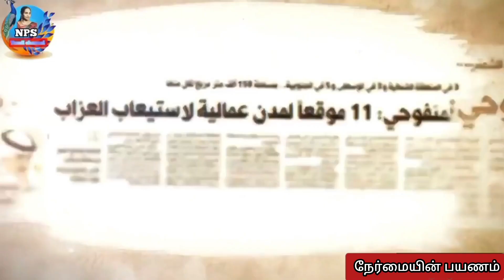November 16, 2023 குவைத்தில் இன்றைய தினார் மற்றும் தங்கத்தின் நிலவரம்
kuwaitnews
kuuwaittodaynews
kuwaitbreakingnews
kuwaitlivenews
kuwaittopnews
kuwaitnewsheadline
kuwaitnewdupdate